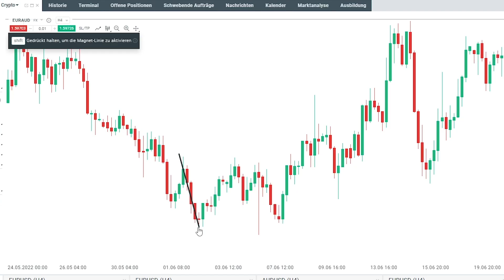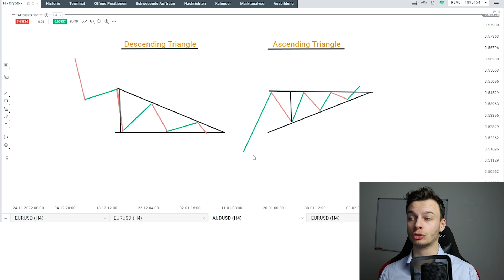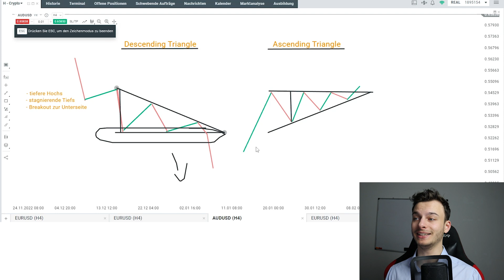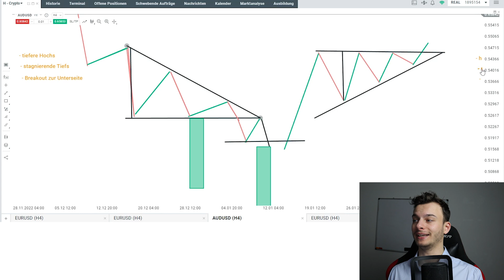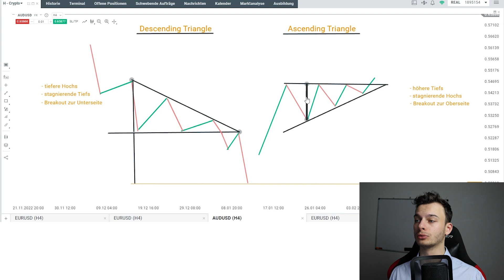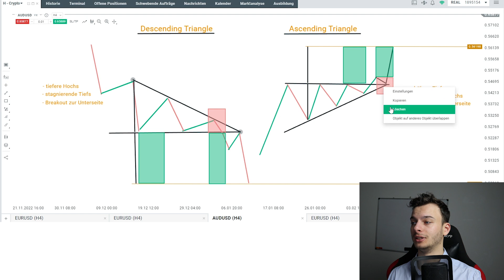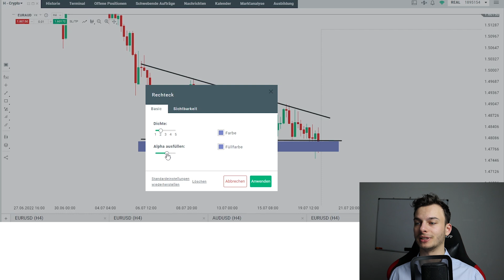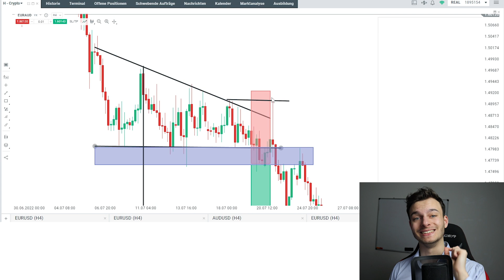Das einzige Ascending / Descending Triangle Video welches du gesehen haben musst...! (Chart Pattern)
($5.005 BONUS) 🔹

Zu verstehen wie man das Ascending und das Descending Triangle ließt und was dabei zu beachten ist ist wichtig um eine erfolgreiche Trading-Karriere hinzulegen. Wenn du die Basics des Ascending und des Descending Triangle nicht verstehst oder nicht weißt wie sie anzuwenden sind dann liegt deine Chance durch den Handel Gewinne zu erzielen sehr viel schlechter als wenn du genau wüsstest wie das Ascending und das Descending Triangle funktionieren und wie man sie traden kann. Viel Spaß!